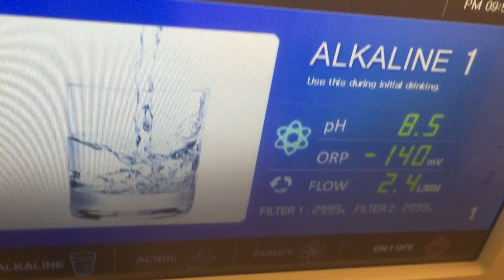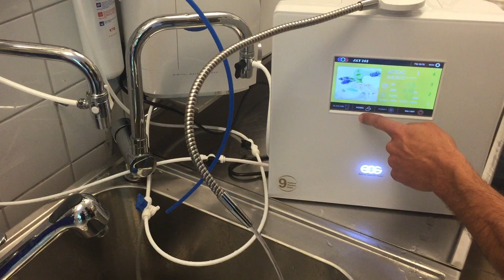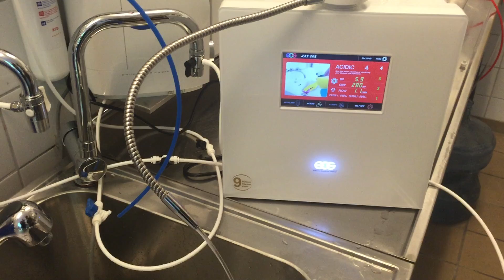EOS Touch | Wasserionisierer | Basisches ionisiertes Wasser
präsentiert mit diesem Video die ersten Eindrücke des modernsten Wasserionisierers der Welt, der EOS Touch (Jay 101).
Er schafft es als einziger Wasserionisierer, den maximal löslichen Wasserstoffgehalt von etwa 1,5 Mikrogramm Wasserstoff pro Liter zu übertreffen, und sage und schreibe mit dem harten Münchner Leitungswasser einen pH Wert von pH 10,7 zu erreichen.

Weitere Informationen auf:
Auf dieser Seite ist der EOS Touch, aktuell mein bester Wasserionisierer:

Alles liebe aus München
Ihr Yasin Akgün

 ◥◤ ☀NEU☀ ◥◤

Bei Fragen oder Anfragen können Sie uns gerne jederzeit kontaktieren unter:

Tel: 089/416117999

Schöne Grüße
Ihr Aquacentrum